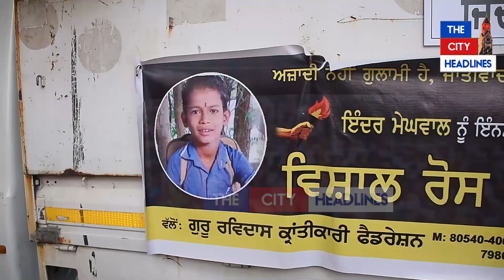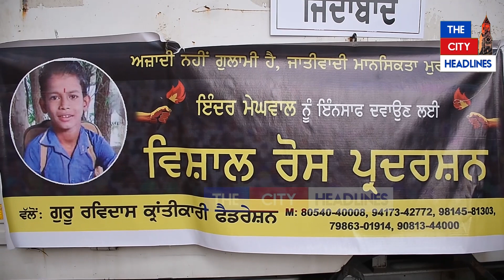SC ਬੱਚਿਆਂ ਨਾਲ ਹੋਏ ਵਿਤਕਰੇ ਖਿਲਾਫ ਇਨ੍ਹਾਂ ਲੋਕਾਂ ਨੇ ਚੁੱਕੀ ਆਵਾਜ਼ ! ਸ਼ਹਿਰ ਦੇ ਮੇਨ ਬਜ਼ਾਰ 'ਚ ਲਗਾਇਆ ਧਰਨਾ !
SC ਬੱਚਿਆਂ ਨਾਲ ਹੋਏ ਵਿਤਕਰੇ ਖਿਲਾਫ ਇਨ੍ਹਾਂ ਲੋਕਾਂ ਨੇ ਚੁੱਕੀ ਆਵਾਜ਼ !
ਸ਼ਹਿਰ ਦੇ ਮੇਨ ਬਜ਼ਾਰ 'ਚ ਲਗਾਇਆ ਧਰਨਾ !